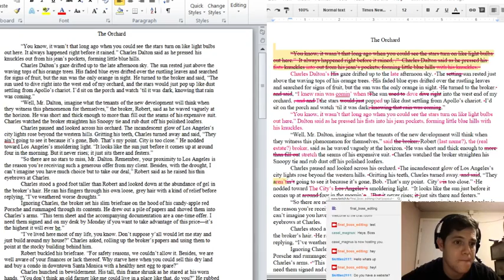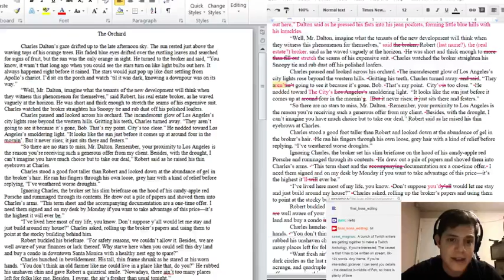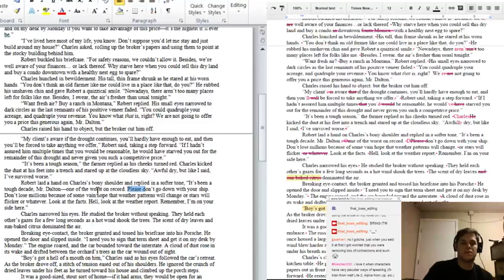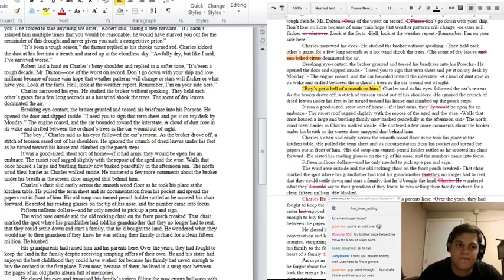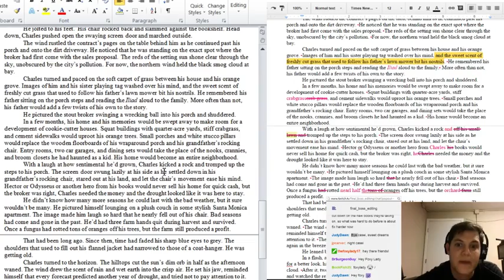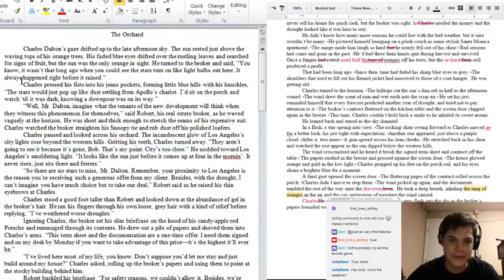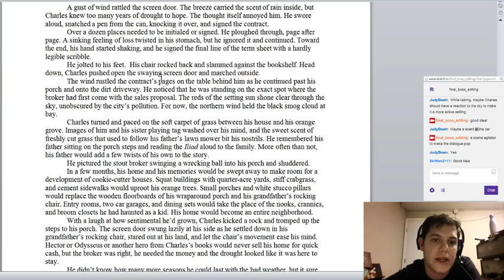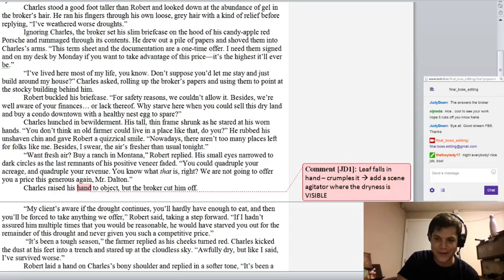FBE - Incorporating edits into a short story - The Orchard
A friend and fellow editor I know did an edit on The Orchard short story.  Fun to see what a fresh pair of eyes can find in a story!